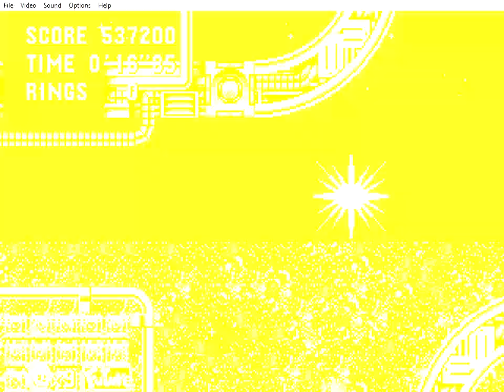(part one) iam Obssessed with this game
part one cus da recorder stoped recordin , teehee